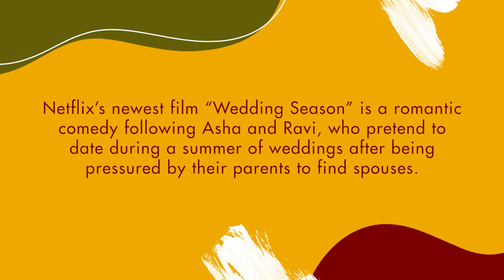Pallavi Sharda Is Debunking 'Diversity' in Rom-Coms with Netflix's "Wedding Season"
Star of Netflix's "Wedding Season," Pallavi Sharda, delves into how her character breaks conventions, the rise in South Asian stories in mainstream media and more! Stream ""Wedding Season"" only on Netflix starting today, August 8, 2022.

Interviewer: Audrey Ryu
Video Editor: Charles Gray